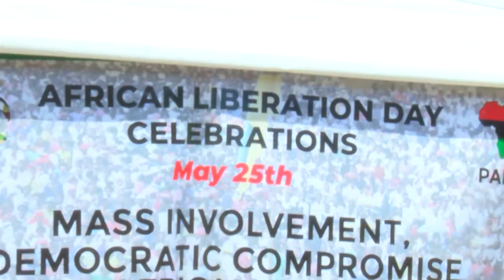FENNA TUKWATIRE WAMU OKUTEREEZA UGANDA